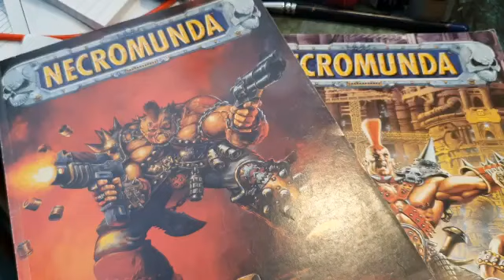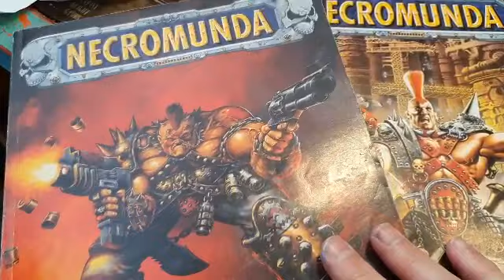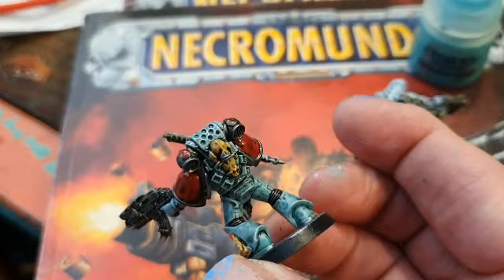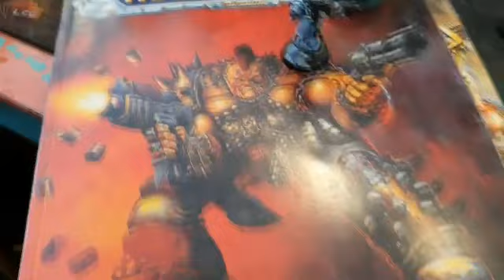Waterloo Epic French Heavy Cavalry Test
Waterloo Epic Heavy Cavalry & some different matters.